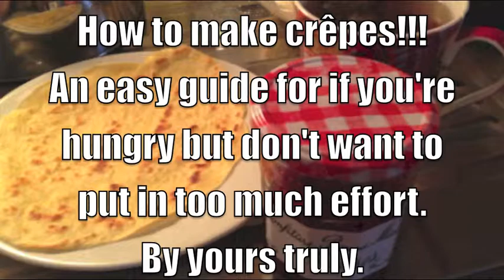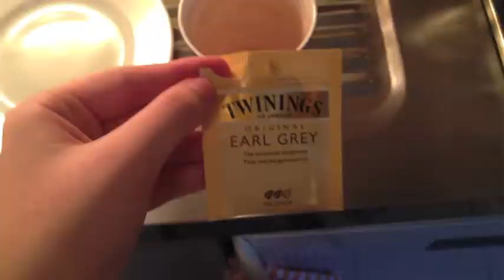paristoseattle how to make crêpes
In which Lily makes crêpes to epic zombie fighting background music.